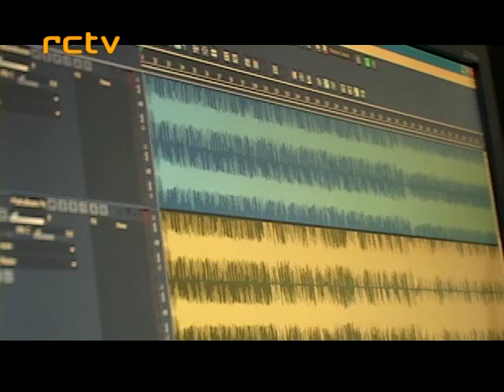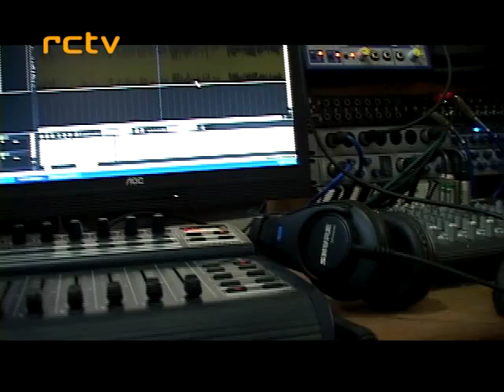MATAHUM NGA CEBU [Various Artists] TEASER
As RCTV celebrates its 7th anniversary,  they,  together with Artist Ko (Artists &  Musicians Cooperative) gathered 10 artists to sing one song that pays tribute to Matahum Nga Cebu!

Mark October 29, 2010 on your calendars as RCTV celebrates 7 years together with Cebu's best bands at The Ayala Terraces.

*Witness the world premiere of Matahum Nga Cebu (Various Artists) music video on that day too!